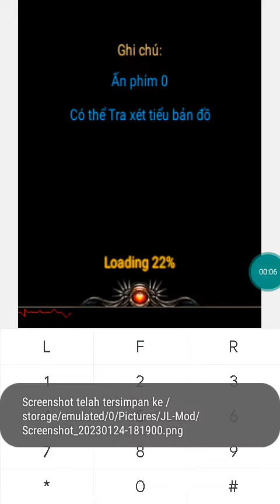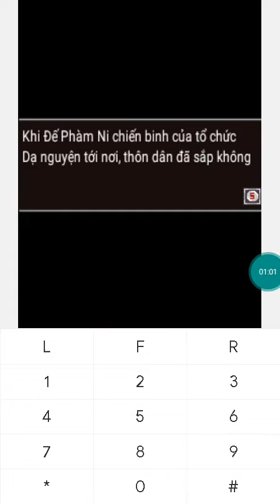【JAVA GAMES】#2 Ma Dao 2 - J2me Loader